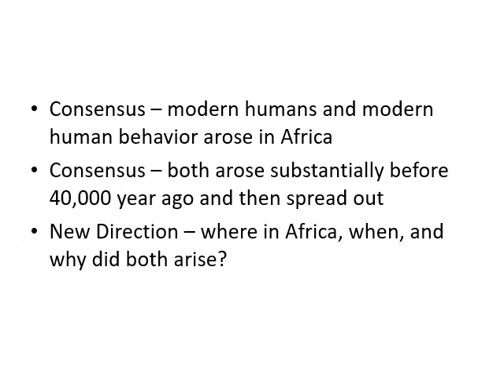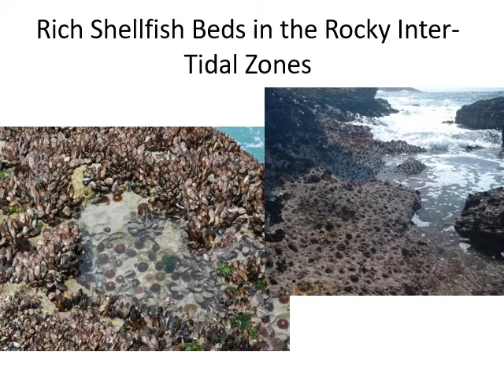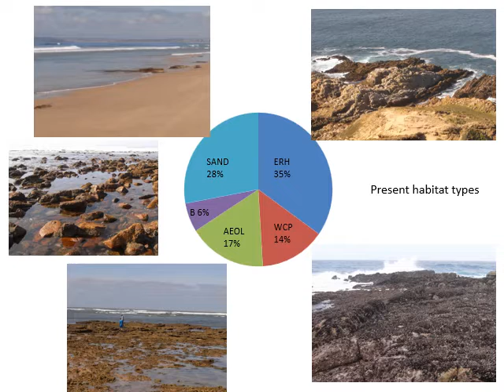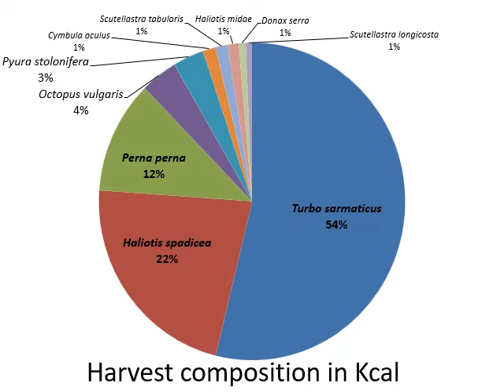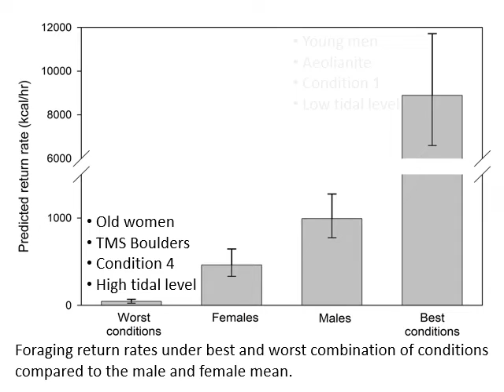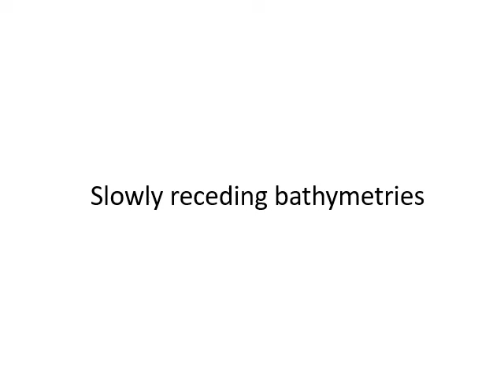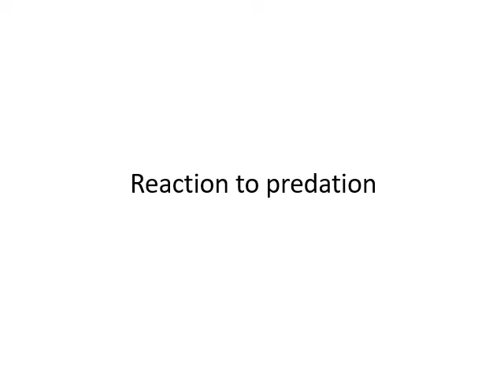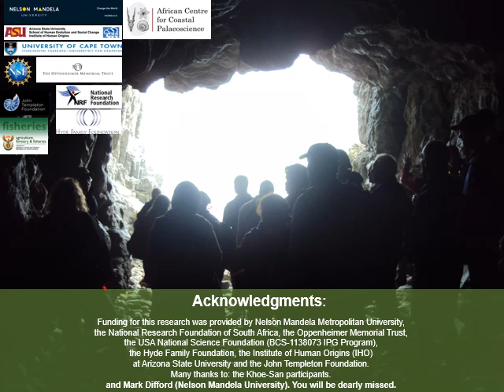221031 U3ADeVynck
Antieke mens-marine interaksie in die Suid Kaap - Dr Jan de Vynck